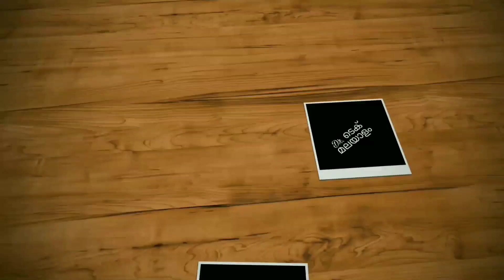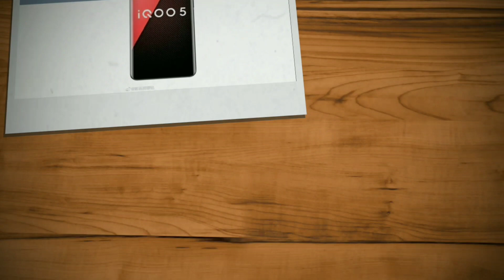Iqoo 5 & Iqoo 5 Pro Spec Review Features Specification Price Launch Date In India | Malayalam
iqoo 5 and iqoo 5 pro has been launched. both phones come 6.56" amoled display. iqoo 5 pro has curved display. both phones come with snapdragon 865 processor. iqoo 5 has 50+13+13 mp rear camera and iqoo 5 pro has 50+13+8 mp rear camera. both phones come with 16 mp selfie camera. iqoo 5 comes with 4500 mah battery with 55 w fast charging support, iqoo 5 pro has 4000 mah battery with 120 w fast charging support. lets check iqoo 5 and iqoo 5 pro spec review features specification price launch date in india in malayalam.